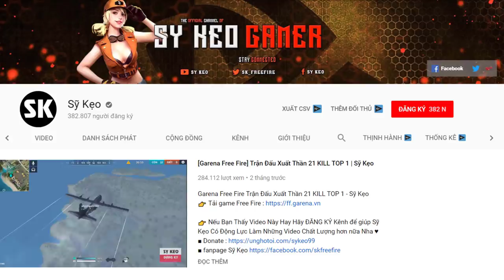[Free Fire] Cùng Gấu Leo Rank Lấy TOP 1 | Sỹ Kẹo